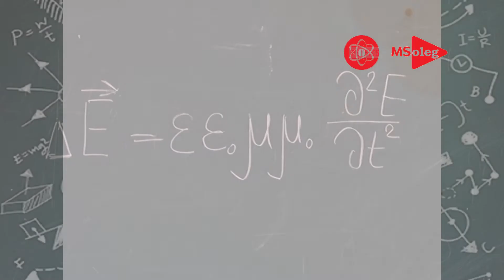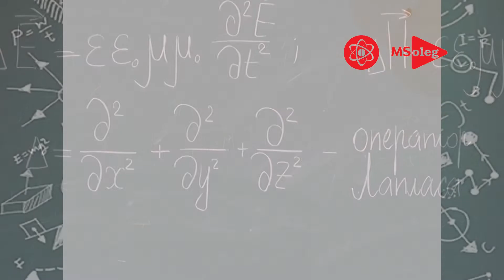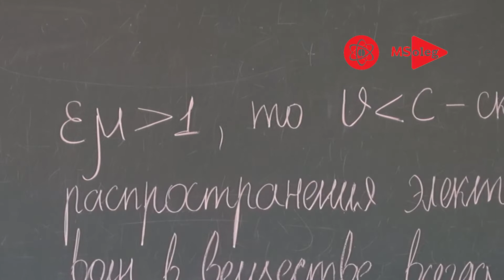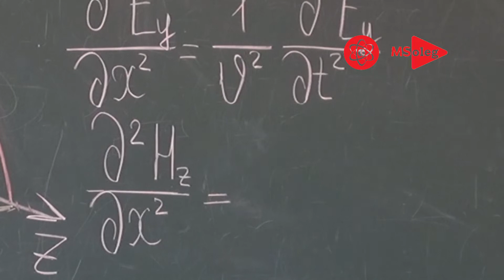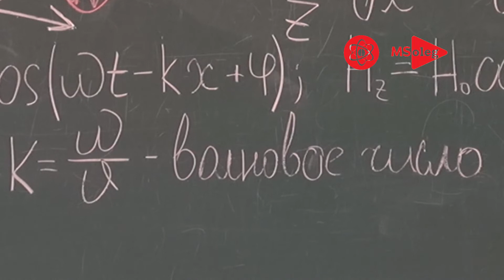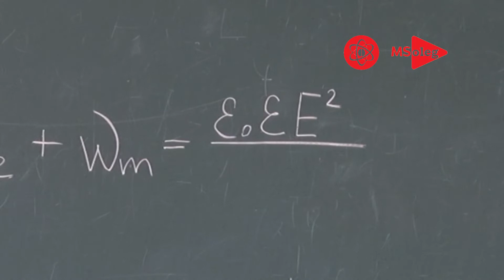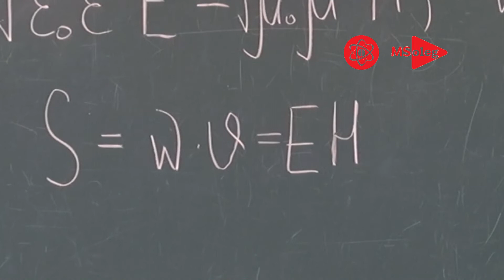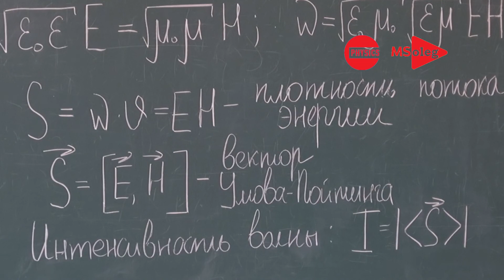Электромагнитные волны. Поток энергии. Вектор Умова-Пойтинга.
Электромагнитные волны
Электромагнитные волны – это переменное электромагнитное поле, распространяющееся в пространстве с конечной скоростью.
Волновые уравнения для векторов E и H.  Дельта оператор Лапласа. Фазовая скорость электромагнитной волны v равна произведению единица деленная на корень квадратный из электрической постоянной эпселон нулевое на магнитную постоянную мю нулевое и единица деленная на корень квадратный из диэлектрической проницаемости среды Эпселон и магнитной проницаемости среды мю и равна скорости света с деленной на корень квадратный из диэлектрической проницаемости среды Эпселон и магнитной проницаемости среды мю. Скорость света с в вакууме равна единица деленная на корень квадратный из электрической постоянной эпселон нулевое на магнитную постоянную мю нулевое.
Таким образом, электромагнитные поля действительно могут существовать в виде электромагнитных волн. Поскольку произведение диэлектрической проницаемости среды Эпселон и магнитной проницаемости среды мю больше единицы, то v меньше скорости света в вакууме с, то есть скорость распространения электромагнитных волн в веществе всегда меньше, чем в вакууме.

Поперечность электромагнитных волн
Векторы E и H напряжённостей электрического и магнитного полей волны взаимно перпендикулярны и лежат в плоскости, перпендикулярной вектору v скорости распространения волны, причём векторы E и H образуют правовинтовую систему.
В электромагнитной волне векторы E и H всегда колеблются в одинаковых фазах, причём мгновенные значения E и H в любой точке связаны соотношением.
Волновое уравнение.
Волновым уравнениям удовлетворяют плоские монохроматические электромагнитные волны, описываемые уравнениями
E с индексом y равна E с индексом ноль на косинус омега t минус кх плюс фи.
H с индексом z равна H с индексом ноль на косинус омега t минус кх плюс фи.
 где E0 и H0 – амплитуды напряжённостей электрического и магнитного поле волны; омега – круговая частота волны, k – волновое число; Фи – начальная фаза колебаний (одинаковая, поскольку колебания E и H происходят с одинаковой фазой). Волновое число k равно отношению круговой частоты омега на фазовую скорость v.
 Энергия электромагнитных волн
Объёмная плотность w энергии w электромагнитной волны складывается из объёмных плотностей омега с индексом e w и омега с индексом m электрического и магнитного полей и равна сумме произведение электрической постоянной эпселон нулевое на диэлектрическую проницаемость Эпселон и на квадрат напряженности электрического поля E деленного на два и произведения магнитной постоянной мю нулевое на магнитную проницаемость среды мю и на квадрат напряженности магнитного поля H деленного на два.
Так как Произведение корня квадратного из электрической постоянной Эпселон нулевое на диэлектрическую проницаемость среды Эпселон и на вектор напряженности электрического поля E равна произведению корня квадратного из магнитной постоянной мю нулевое на магнитную проницаемость среды мю и на вектор напряженности магнитного поля H. То Объёмная плотность w энергии w электромагнитной волны равна произведению корня из электрической постоянной Эпселон нулевое и магнитной постоянной мю нулевое и корня из диэлектрической проницаемости среды Эпселон и магнитной проницаемости среды мю на произведение напряженности электрического поля E и напряженности магнитного поля H
Плотность потока энергии S равна произведению объёмной плотности энергии w на фазовую скорость v и равен произведению напряженности электрического поля E на напряженность магнитного поля H.
Вектор Умова-Пойтинга
Вектор S плотности потока энергии электромагнитной волны называется вектором Умова-Пойтинга: Вектор S плотности потока энергии равен векторному произведению вектора напряженности электрического поля E и вектора напряженности магнитного поля H
Вектор S направлен в сторону распространения электромагнитной волны, а его модуль равен энергии, переносимой электромагнитной волной за единицу времени через единичную площадку, перпендикулярную направлению распространения волны. Скалярная величина I, равная модулю среднего значения вектора Умова-Пойтинга, называется интенсивностью волны: I. Интенсивность волны I равна модулю от среднего значения вектора Умова-Пойтинга S
Таймлайн видео:
00:00 Электромагнитные волны
02:42 Поперечность электромагнитных волн
03:50 Волновое уравнение
05:42 Энергия электромагнитных волн
07:48 Вектор Умова-Пойтинга